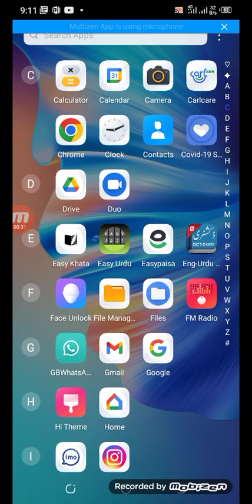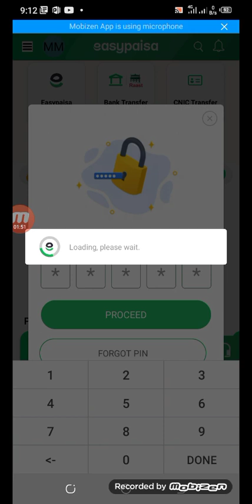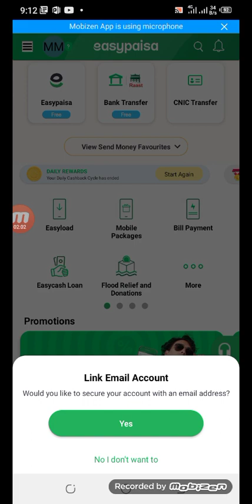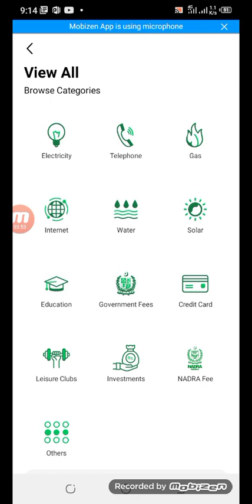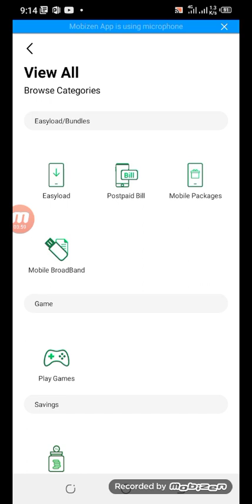Easypaisa app se paise kaise kamaye | how to earn money from easypaisa app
Easypaisa app se paise kaise kamaye | how to earn money from easypaisa app | earn money easypaiaa